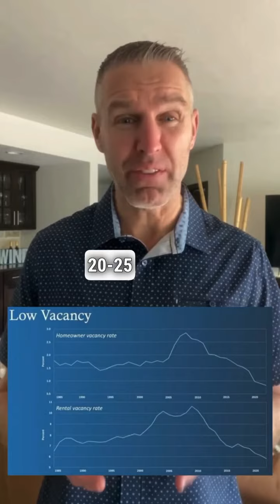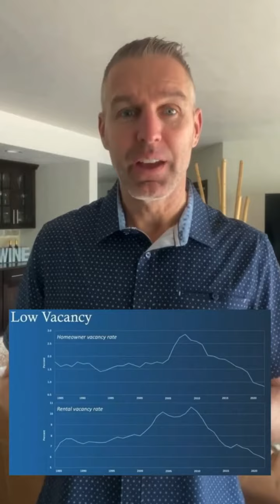Low Vacancy Rates = No Housing Bubble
Looking back at history, we've learned our lesson from the real estate frenzy! 📚✨

In the past, people bought homes to flip and make a quick buck, resulting in soaring vacancy rates 📈😱. But guess what? 👉 Now, with strict lending regulations and responsible homeownership, the tides have turned! 🌊🛡️

Vacancy rates are at an all-time low 📉💼, signaling a strong and stable housing market 🏘️💪. Low vacancy rates mean that more people are living in their homes, not just buying and selling for profit 🏠💖, which ensures a healthier and sustainable housing market 🌟🏡.